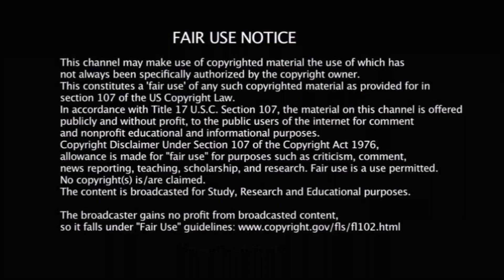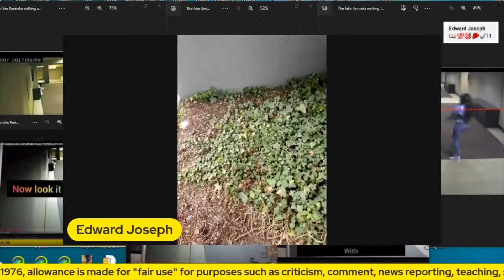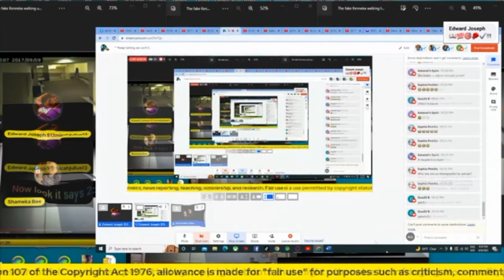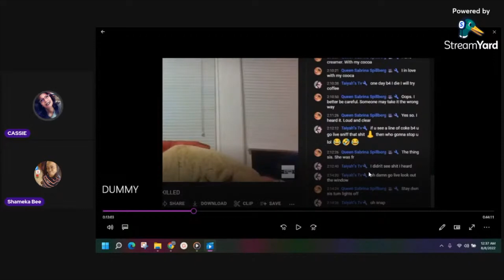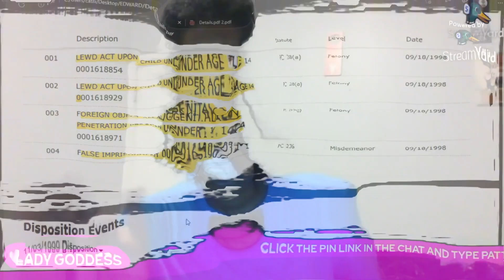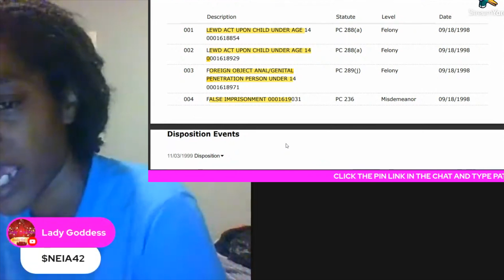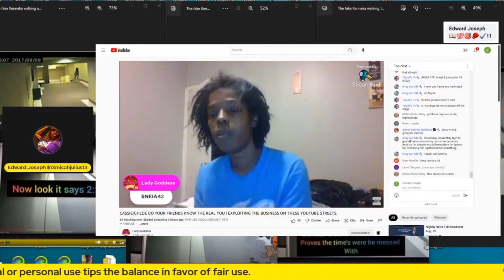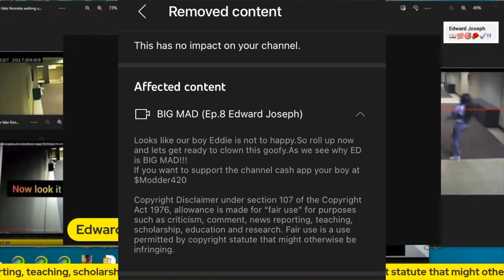BIG MAD (Ep.12 Edweirdo & Neia Operation Takedown)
$Randomnews
This video is satire and all claims are alleged for legal reasons.